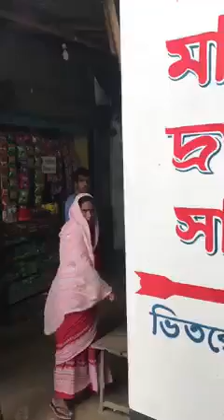ভন্ড ফকিরের কেরামতি শেষ । দেখুন কিভাবে ধরা খেলো মহিলা ।